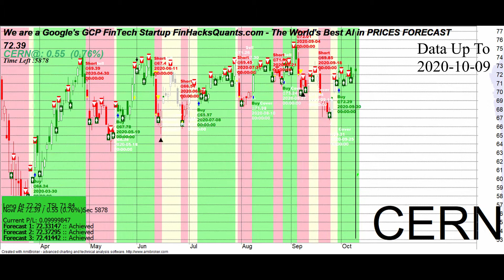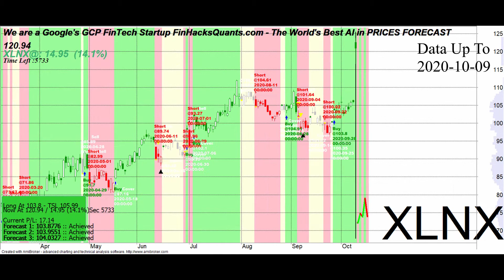😍😃 **Work from HOME**? CHECK this OUT B4 Buying/Selling NASDAQ100 STOCKS Next Week 2020- 10-09 😍😃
[HOW it FORECASTS?]
1. [GREEN=RISE👆* RED=FALL👇]
2. [YELLOW/LAVENDER=FLAT🙌]
3. [LEFT    Side of Vertical Black Line=HISTORICAL👶👧]
4. [RIGHT Side of Vertical Black Line=FORECASTS 👴👵]
5. [VISUAL OUTPUTS UPDATE EVERY SECONDS|1 YEAR PROOFED STREAMING RECORDS]
7. BROADCAST SCHEDULE : EVERY MONDAY 09:00- 10:30 | HKT and US ET
8. FinHacksQuants.com

In Building Algorithmic AI Systems: an AI's Journey From Data Mining to Monte Carlo Simulation to Generations of Trainings.

Develop a  trading system with practical guidance and expert advice

FinHacksQuants share their secrets for developing AI trading systems that generate better returns. With both explanation and demonstration,

This video is for educational purposes only and is neither a solicitation nor an offer to Buy/Sell futures or options, No representation is being made that any account will or is likely to achieve profits or losses similar to those discussed on this website. The past performance of any trading system or methodology is not necessarily indicative of future results.
Commodity Futures trading Commission. Futures and options trading has large potential rewards, but also large potential risk. You must be aware of the risks and be willing to accept them in order to invest in the futures and options markets. Don't trade with money you can't afford to lose.

CFTC RULE 4.41 - PAST PERFORMANCE IS NOT NECESSARILY INDICATIVE OF FUTURE RESULTS, AND THIS DOES NOT GUARANTEE PROFITS OR PREVENTION OF LOSS.
HYPOTHETICAL OR SIMULATED PERFORMANCE RESULTS HAVE CERTAIN LIMITATIONS. UNLIKE AN ACTUAL PERFORMANCE RECORD, SIMULATED RESULTS DO NOT REPRESENT ACTUAL TRADING. ALSO, SINCE THE TRADES HAVE NOT BEEN EXECUTED, THE RESULTS MAY HAVE UNDER-OR-OVER COMPENSATED FOR THE IMPACT, IF ANY, OF CERTAIN MARKET FACTORS, SUCH AS LACK OF LIQUIDITY.
SIMULATED TRADING PROGRAMS IN GENERAL ARE ALSO SUBJECT TO THE FACT THAT THEY ARE DESIGNED WITH THE BENEFIT OF HINDSIGHT. NO REPRESENTATION IS BEING MADE THAT ANY ACCOUNT WILL OR IS LIKELY TO ACHIEVE SIMILAR PROFITS DEPICTED IN ANY PRESENTATION OR PERFORMANCE REPORT.